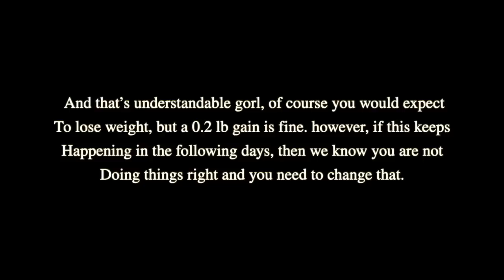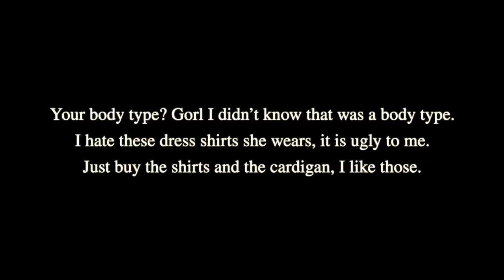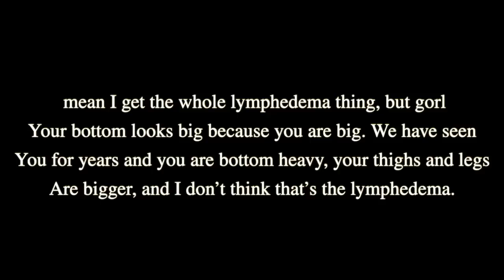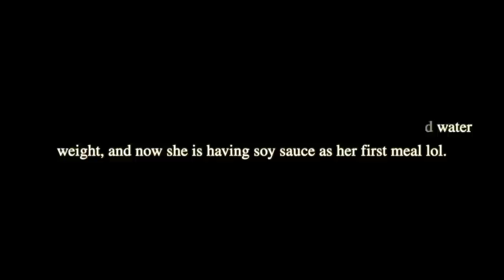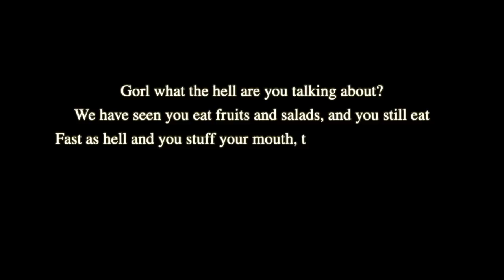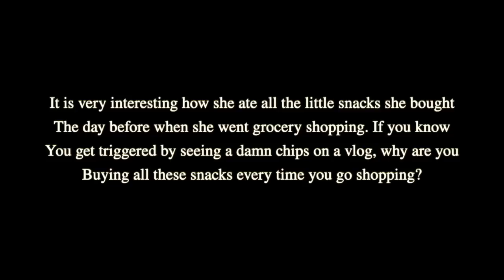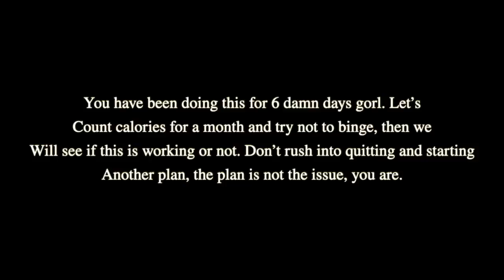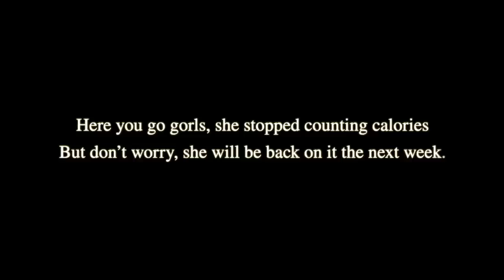Amberlynn gained water weight on her diet